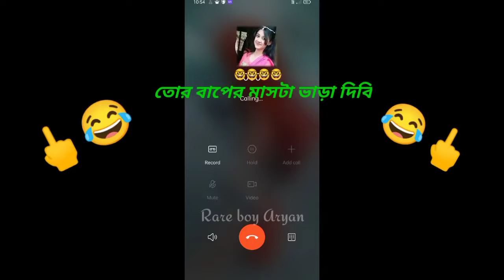Bengali Gala gali. 🤣🤣(chele+main) 🤣🤣🤣😂